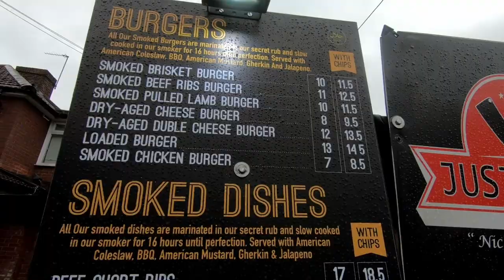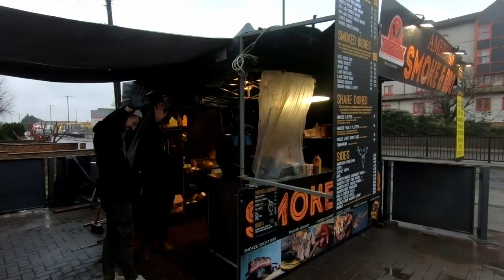🇺🇲 Just Meat: 12h smoke & BBQ in Waltham Cross (subtitles)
Just Meat Smoke and BBQ in Waltham Cross is the place where to try halal American style grilled meat. I have never tasted anything like this.

You can find the restaurant and the butcher store at 192 Eleanor Cross Rd, Waltham Cross EN8 7PW.

I have done voice over for most of the part of the video due to copyrighted music played in the restaurant.

This video has subtitles in English, Latvian and Indonesian.